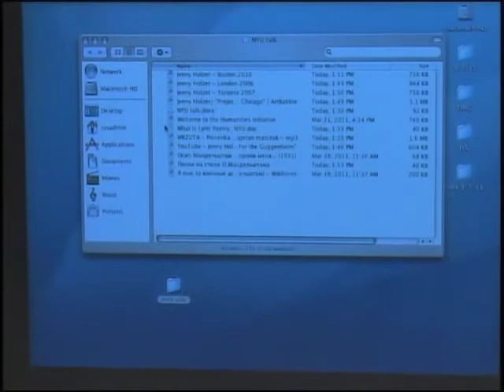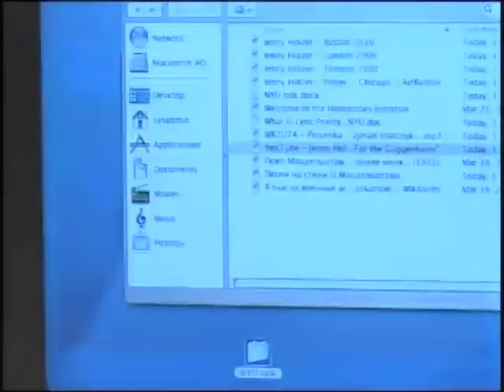LyricPoetryModernPolitics.m4v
"Lyric Poetry and Modern Politics: Russia, Poland, and the West": A talk by Clare Cavanagh (Northwestern) on her National Book Critics Circle Award-winning book, Lyric Poetry and Modern Politics: Russia, Poland, and the West. Held at The Humanities Initiative at NYU on 03/23/11.